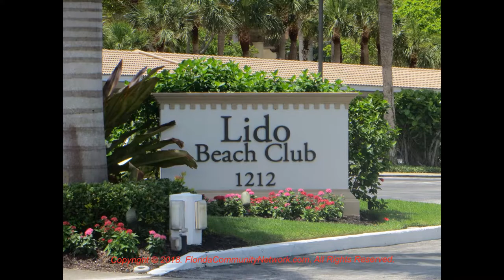Lido Beach Club Condo | Sarasota Florida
for more information about Lido Beach Club Condo Sarasota Florida